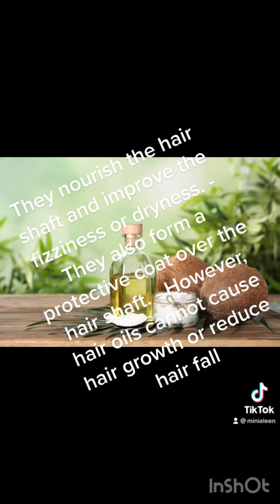What foods help hair grow faster?